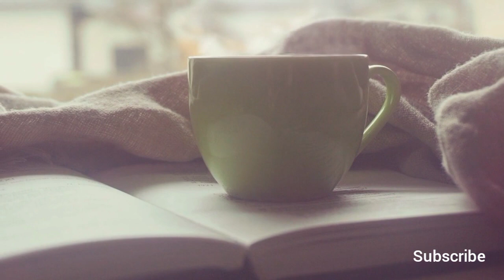Psychedelic | music beats | royalty free music | tone | office music | dj beats | RFM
• I hope you like it and remember to share.

► We hope to receive your comments so that the content is richer, we are producers of music products, in case of copyright problems please contact.

❤ Please Share this (Facebook, Google +, Twitter etc.) so that  more people could listen it!

Song by:-Bensound.com